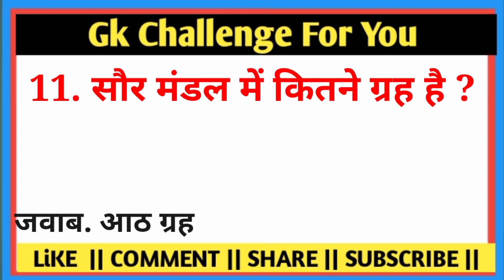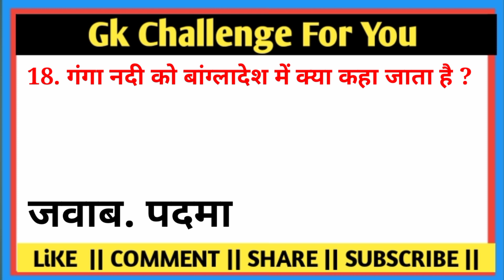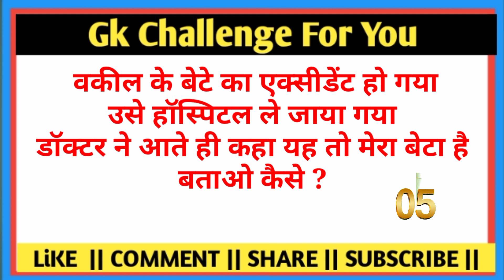Most Brilliant Answer Of UPSC, IPS, IAS Interview Questions | Gk in hindi | Paheliya Gk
Gk || General knowledge || Gk Quiz Questions || Gk Most Important Quiz || Gk Solve Paper || Hridesh Gk Study

Gk_ Solve_Paper
gk
general knowledge
important gk question and answer for
competitive exam
quiz test
important gk
Quiz test
competitive quiz
gk qoestion and Answer
India gk
hindi gk
samanya gyan
gk qoestion
india gk in hindi
2022 gk qoestion and Answer
Lucent geography
geography gk qoestion
Lucent 1000 prashan
Lucent MCQ
IAS gk
PCS gk
Police gk